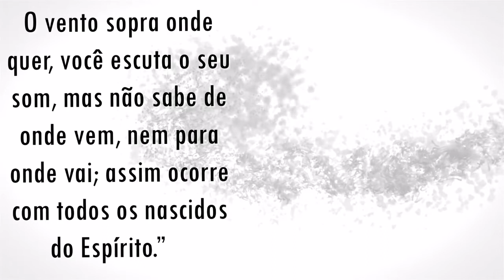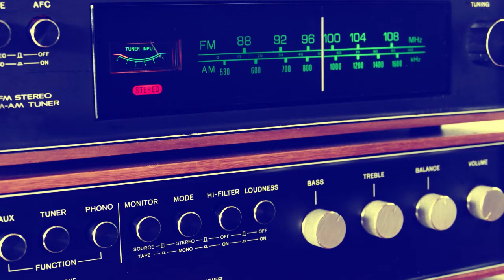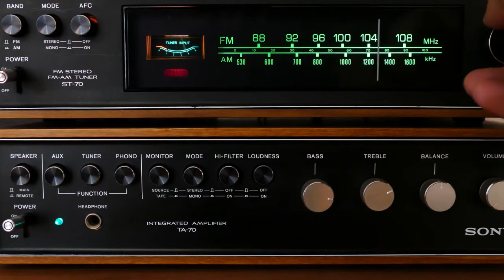O grande conflito na Terra PODCAST COM PR ALEJANDRO BULLÓ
O grande conflito na Terra
Sermão proferido pelo Pr. Alejandro Bullón, baseado no texto bíblico de Gênesis 3:1

Por se tratar de um sermão longo e, diante de nossas limitações de tempo e pessoal, não temos condições de disponibilizar, ainda, cópia escrita. O mesmo está aqui disponível para ser ouvido em seu computador ou copiado